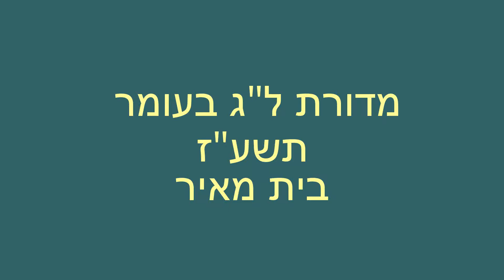ל"ג בעומר - מושב בית מאיר - תשע"ז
מדורת ל"ג בעומר במושב בית מאיר